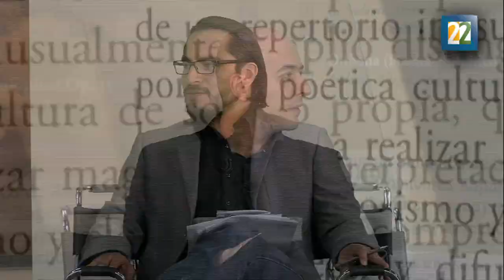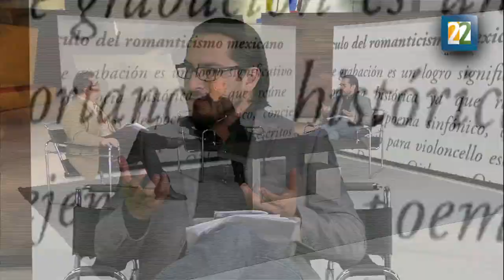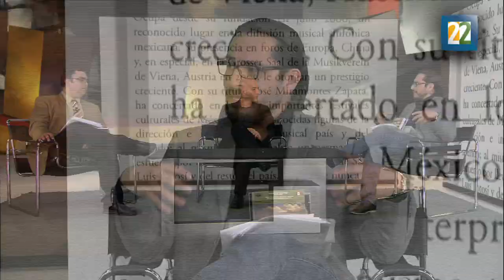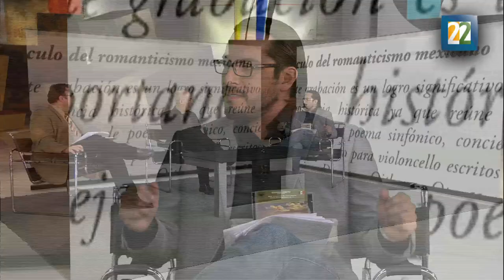Música de Ricardo Castro con Rodolfo Ritter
En este segundo disco con música de Ricardo Castro participan el violonchelista Vladimir Sagaydo y  la Orquesta Sinfónica de San Luis Potosí.